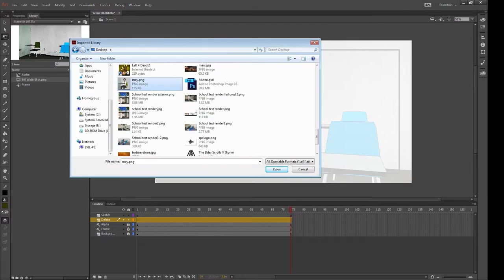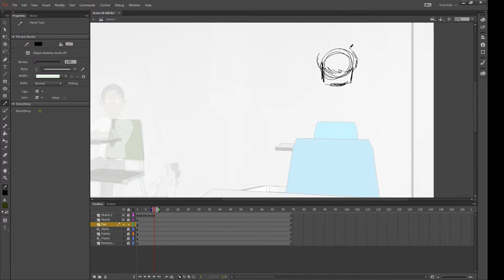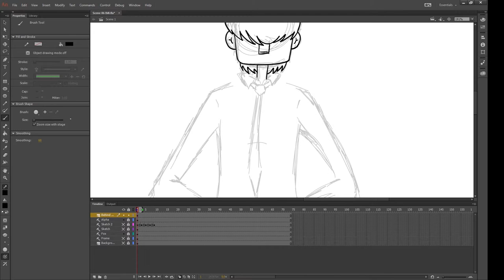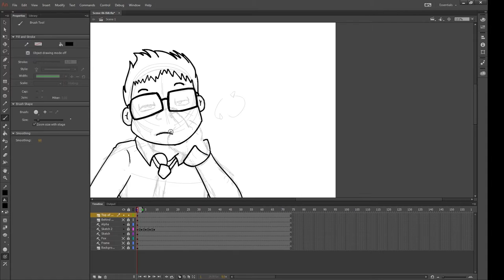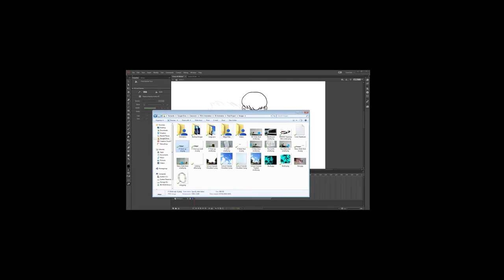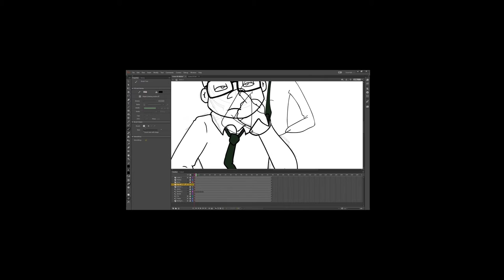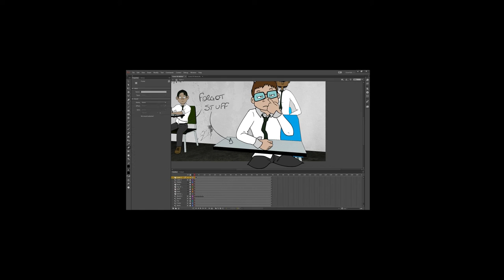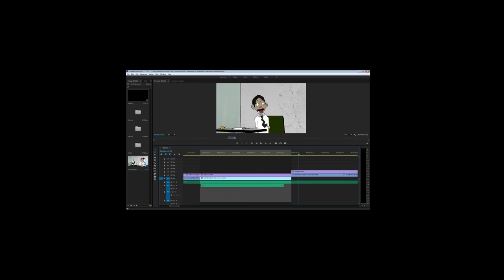Animation speed drawing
The complete process of animating a scene for my final animation at college